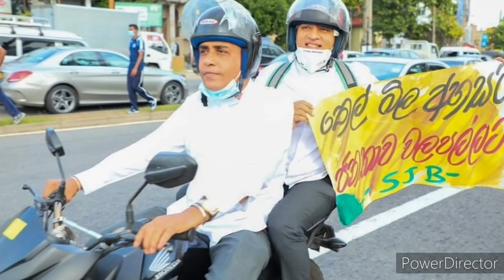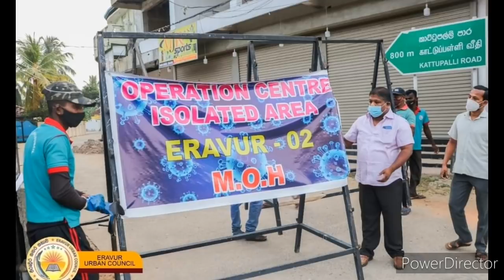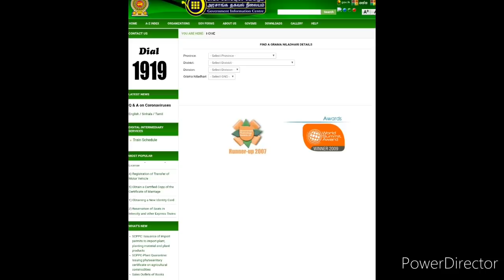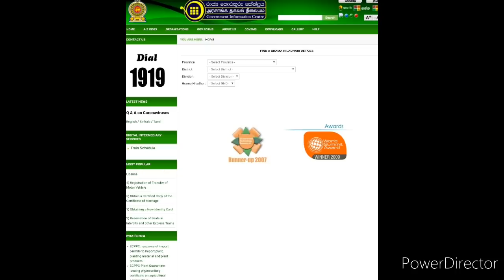இலங்கையின் இன்றைய செய்திகள் 22.06.2021 | Tamil News | Jaffna Tamil News